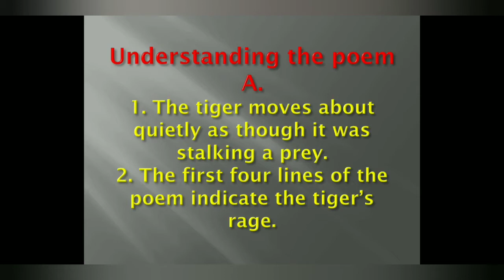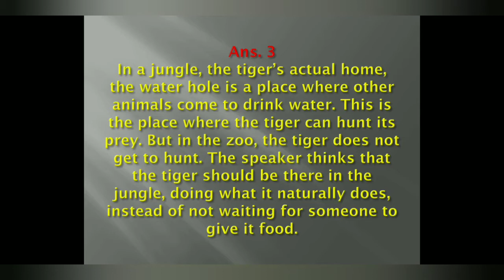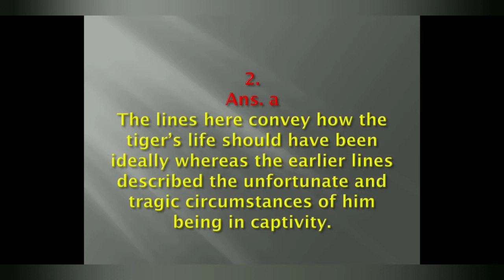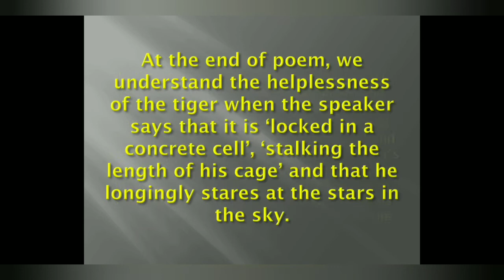Class -5 & Tiger & All Answers & Gul Mohar 9th Edition.